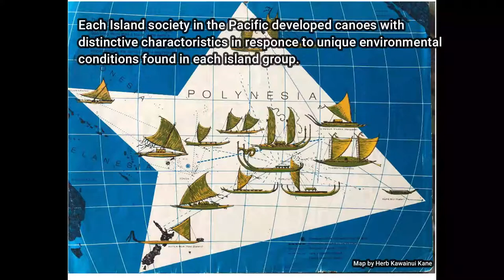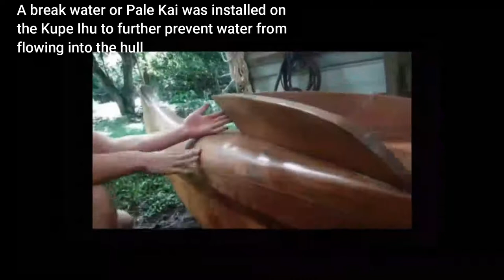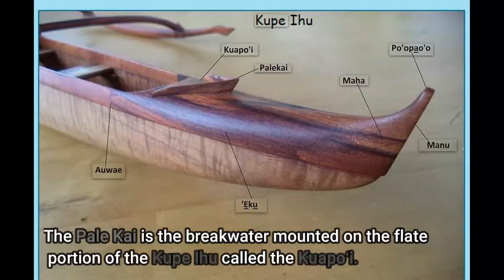Traditional Hawaiian Canoe Hull End Covers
Nā Kupe